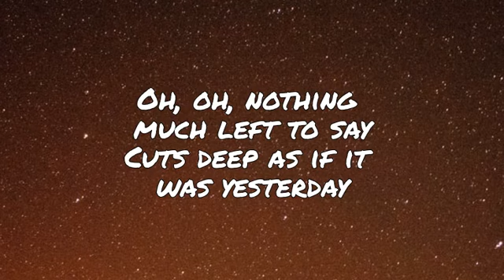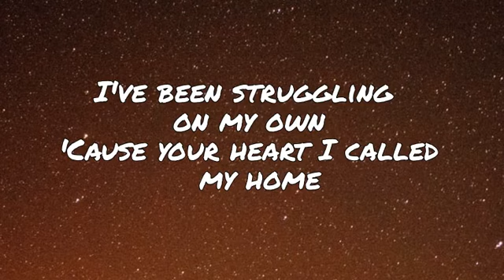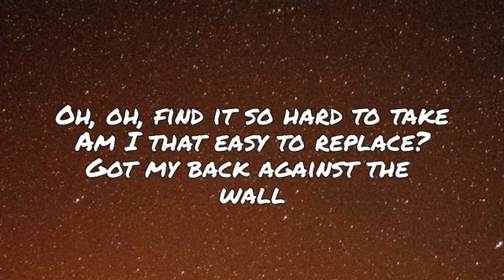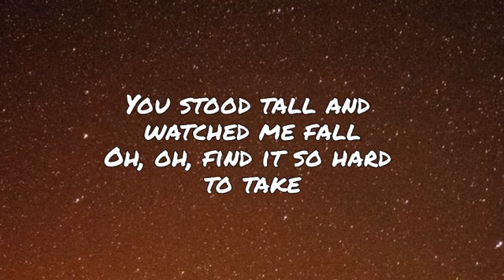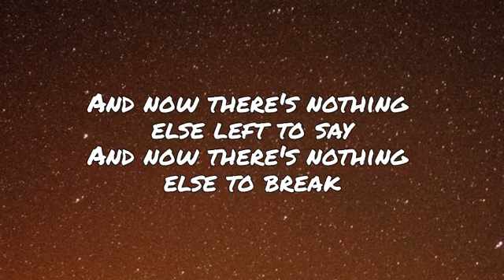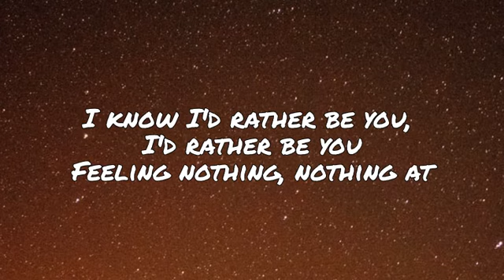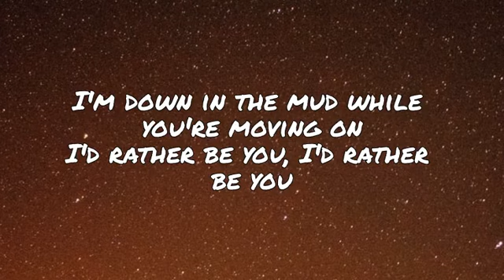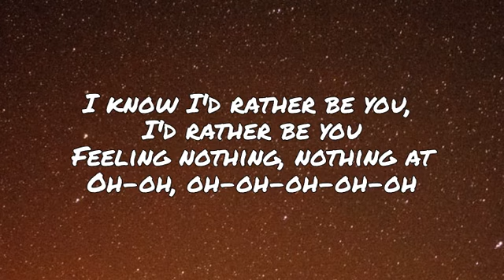Tom Gregory - Rather Be You (Lyrics)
Tom Gregory

Rather Be You

Oh, oh, nothing much left to say
Cuts deep as if it was yesterday
I've been struggling on my own
'Cause your heart I called my home

And now there's nothing else left to break

I'm down in the mud while you're moving on
I know I'd rather be you, I'd rather be you
Feeling nothing, nothing at
I don't wanna feel this anymore

Oh, oh, find it so hard to take
Am I that easy to replace?
Got my back against the wall
You stood tall and watched me fall

And now there's nothing else left to say
And now there's nothing else to break

I'd rather be you, I'd rather be you
Oh-oh, oh-oh-oh-oh-oh